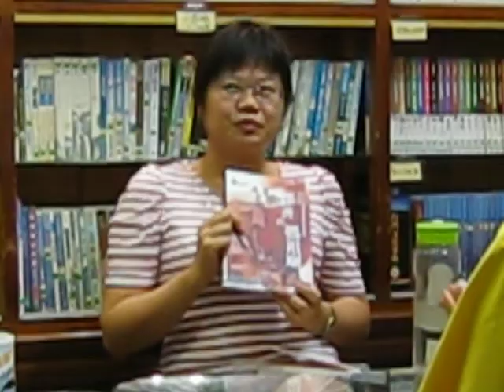台灣圖書室-9/14(五)讀書會之二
由君玫老師介紹「台灣的媽祖廟」一書中。